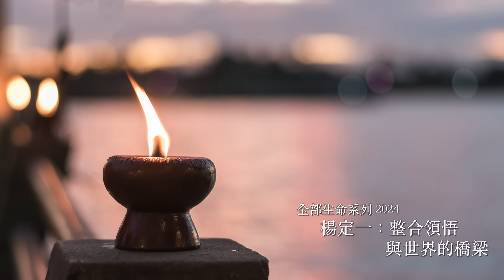楊定一：整合領悟與世界的橋梁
有很多朋友會一再回來聽，也很認真參加共修，在過程中可能會突然有很深的理解，對一切突然有一個很深的認識或一個很深的寧靜，是這個世界從來沒有給過的。同時，在這寧靜，在這很深的領悟之後，還是要回來面對這個世界。許多朋友在這個反覆來回的過程，會覺得有點不適應，有些朋友甚至可能會害怕或是排斥。關於這一點，楊定一博士從「全部生命」的角度，分享他個人的觀點，也作為大家新年的祝福。